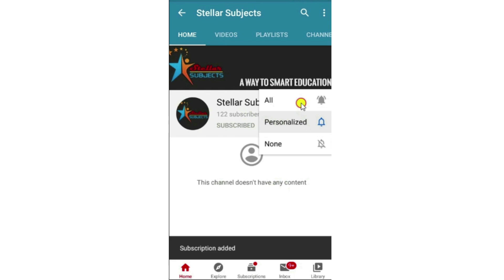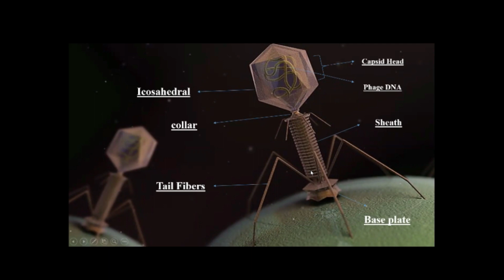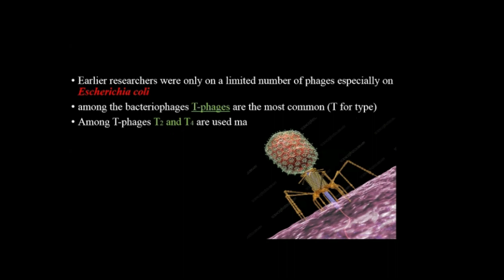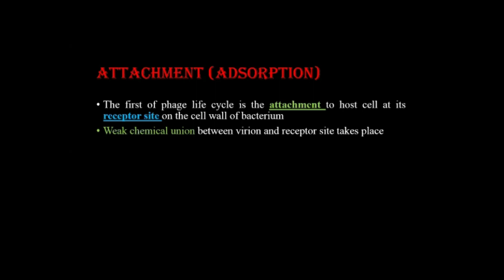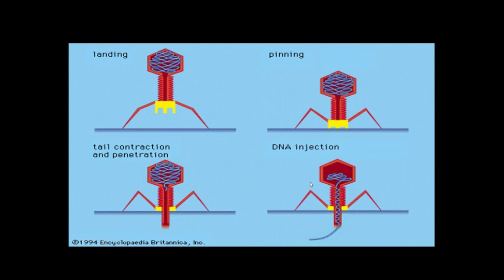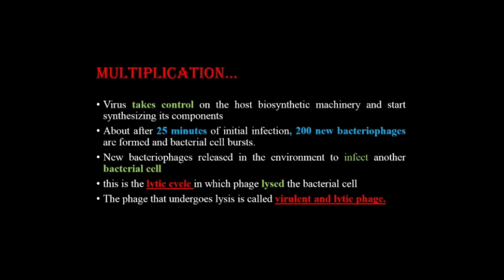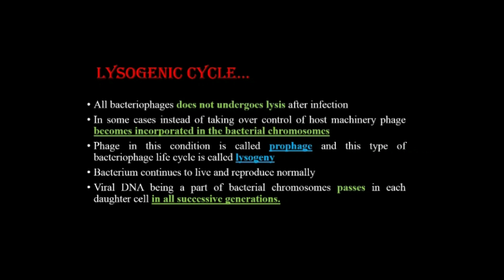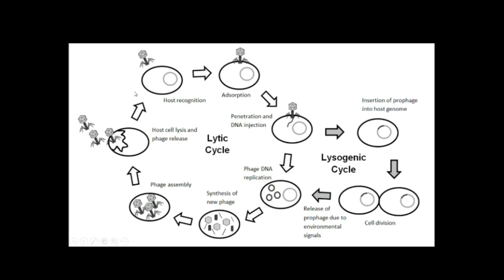Structure and life cycle of bacteriophage| Biology| First year| Ch#05..| URDU/HINDI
Here is our latest video on this channel.A complete lecture on structure and lifecycle of Bacteriophage.This lecture will cover the topics from FSC first year also
This series is especially helpful for CSS and other aspirant exams.
Please review our effort and give us your valuable feedback for further improvements.
This is effective platform for your learning.